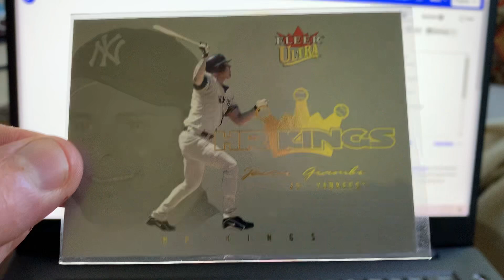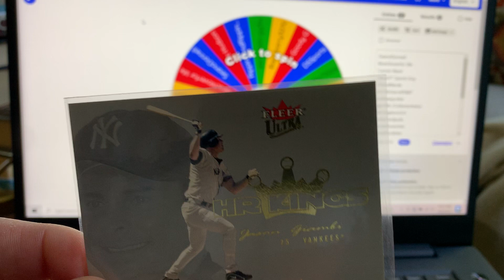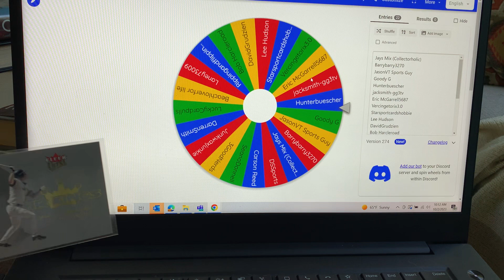Week 23 giveaway winner is…..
Thanks everyone who participated.  For the winner please send me you mailing address and I’ll ship the card to you.